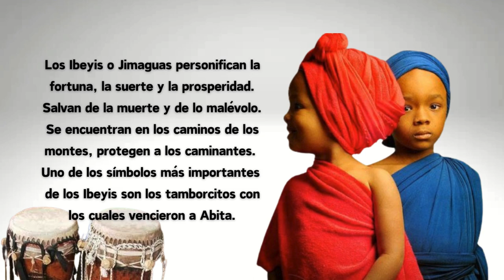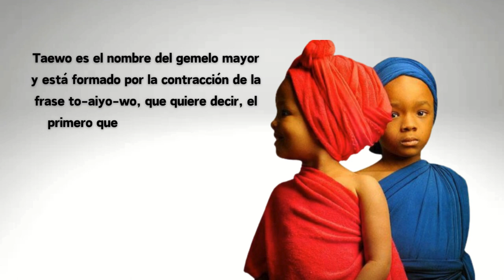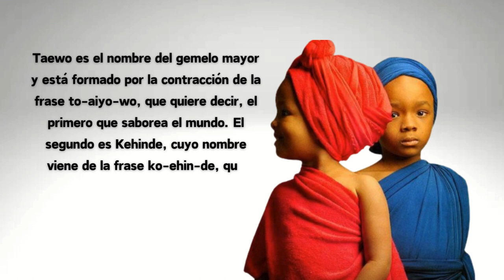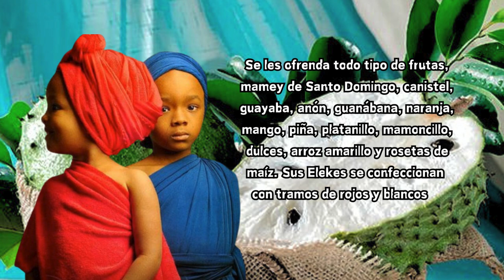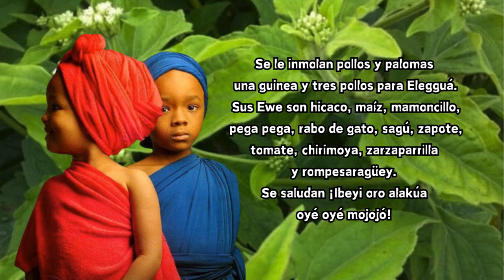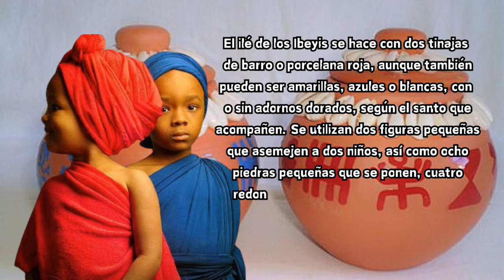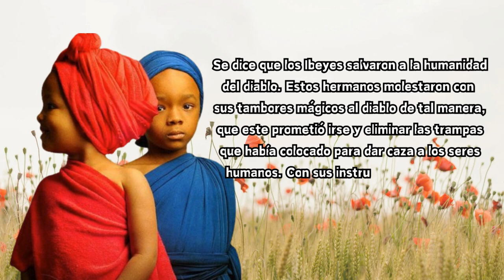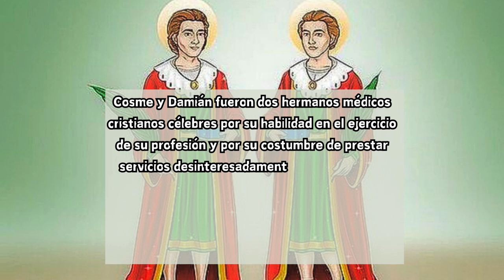Ibeyis - Orishas Gémelos De La Santería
Los Ibeyis o Jimaguas personifican la fortuna, la suerte y la prosperidad. Salvan de la muerte y de lo malévolo.
Los Ibeyis o los jimaguas u Orishas gemelos, son los Orishas menores, protectores de todos los niños, juguetones traviesos y golosos. Viven en lo alto de la palma y son los consentidos de todos los
demás Orishas.